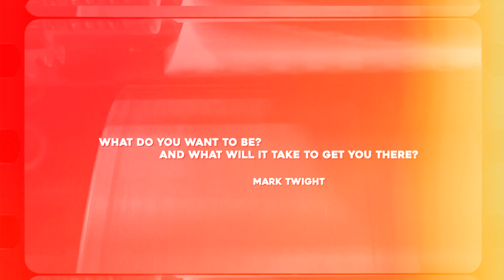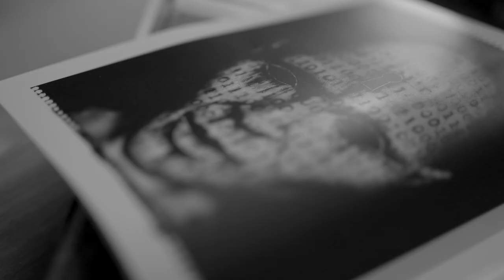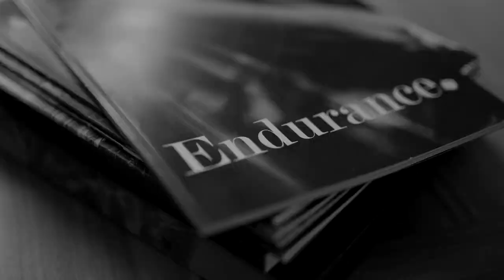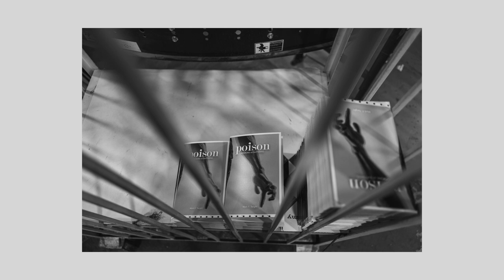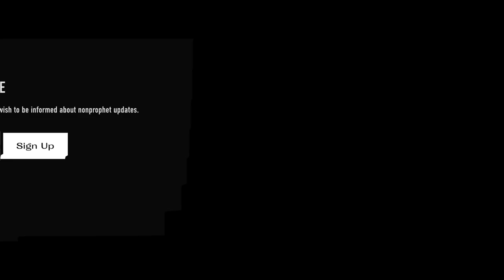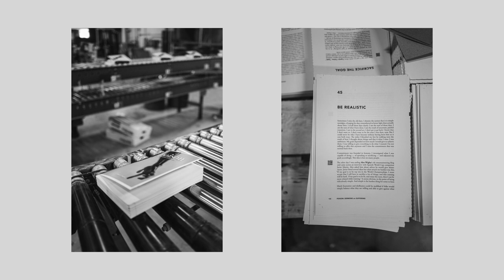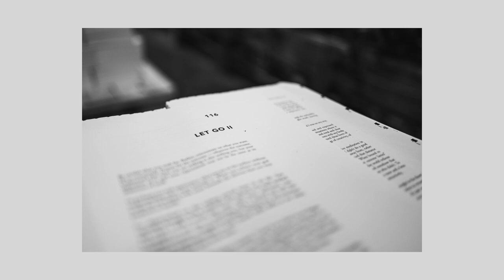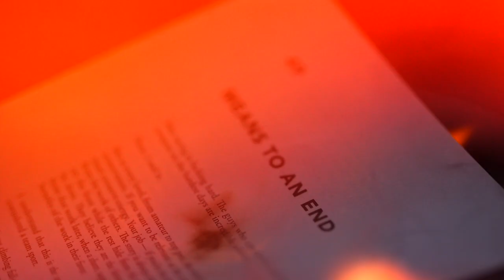Poison by Mark Twight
I visit my pals Mark Twight & Michael Blevins at the NonProphet HQ and watch their new publication "POISON" get bound. That's a mouthful.

I also take a few photos with my Leica Q2. HANG ON.

THE LINKS